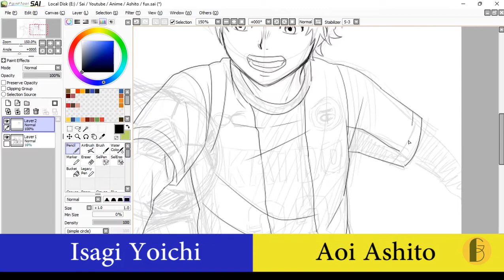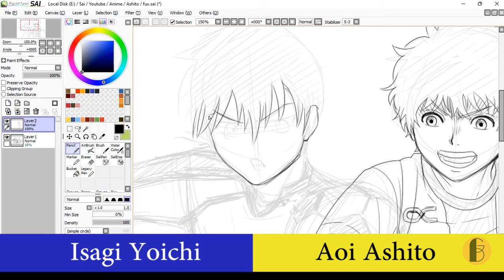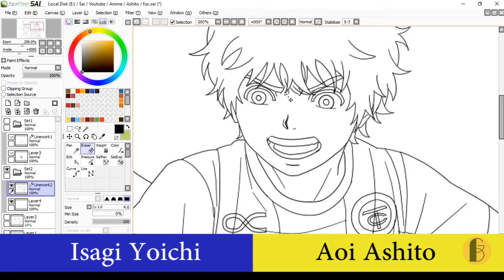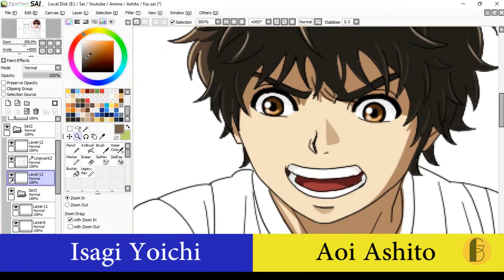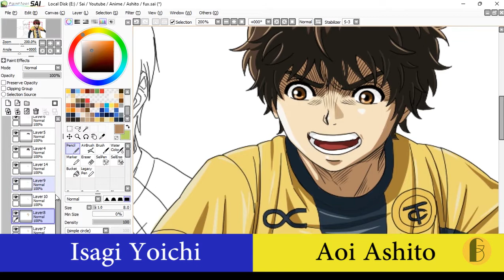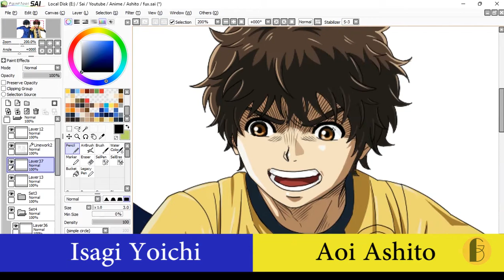Drawing Blue Lock x Ao Ashi (Isagi Yoichi x Aoi Ashito) [Crossover Fanart]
Drawing (Speedpaint) Blue Lock x Ao Ashi (Isagi Yoichi x Aoi Ashito) [Crossover Fanart]
Drawing anime, sports anime
What Do You Guys Think...
This is called Fanart BTW
Drawing in Paint Tool Sai